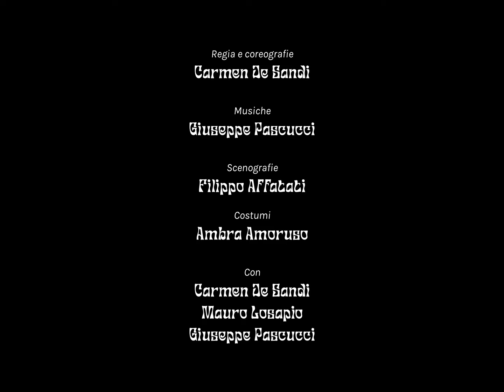Spettacolo "VERDE BIANCO ROSSO" di Carmen De Sandi - TRAILER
Un trailer da guardare comodamente di fronte ad un grande schermo, con il volume a palla e, se ti viene voglia, balla!

Spettacolo "𝘝𝘦𝘳𝘥𝘦 𝘉𝘪𝘢𝘯𝘤𝘰 𝘙𝘰𝘴𝘴𝘰"
𝚛𝚎𝚐𝚒𝚊 𝚎 𝚌𝚘𝚛𝚎𝚘𝚐𝚛𝚊𝚏𝚒𝚊: Carmen de Sandi
𝚖𝚞𝚜𝚒𝚌𝚑𝚎: Giuseppe Pascucci
𝚜𝚌𝚎𝚗𝚘𝚐𝚛𝚊𝚏𝚒𝚎: Filippo Affatati
𝚌𝚘𝚜𝚝𝚞𝚖𝚒: Ambra Amoruso
𝚙𝚛𝚘𝚍𝚞𝚣𝚒𝚘𝚗𝚎: Arti Sinespazio 3.0
𝚟𝚒𝚍𝚎𝚘𝚖𝚊𝚔𝚎𝚛: Giuseppe Chirico
𝚌𝚘𝚗 Mauro Losapio, Giuseppe Pascucci e Carmen de Sandi

La nuova creazione “Verde Bianco Rosso”, si ispira al pensiero G. Simmel secondo cui l’uomo è, in tutta la sua essenza e in tutte le sue manifestazioni, determinato dal fatto di vivere in relazione reciproca con altri uomini. “Verde Bianco Rosso” porta sulla scena un’indagine sulle relazioni tra gli individui e il meccanismo di reciprocità che esse comportano e innescano, collegando elementi narrativi tratti dalle testimonianze e
dalle personali storie di connazionali baresi. Il punto di partenza è la trasformazione intesa come condizione della nostra vita, un evento inevitabile determinato dalle relazioni stabili o passeggere, profonde o
superficiali tra gli individui. Sulla scena c’è una esplicita volontà di scoprire le infinite possibilità di interazione tra persone e linguaggi diversi in una condizione di vicinanza e distanza, riconducibili nel medesimo tempo ad una dimensione spaziale, temporale, psicologica e sociologica.